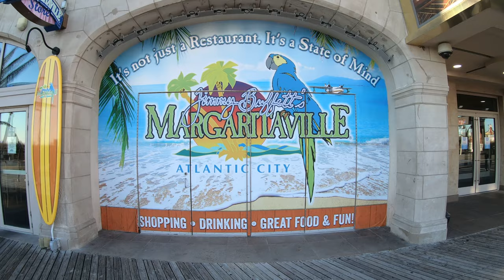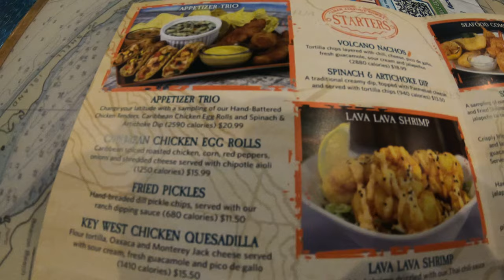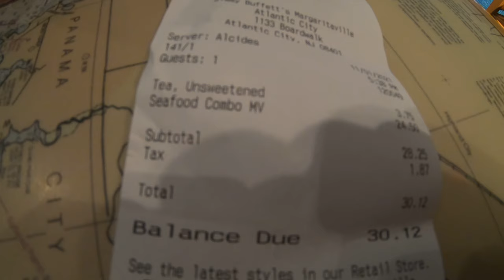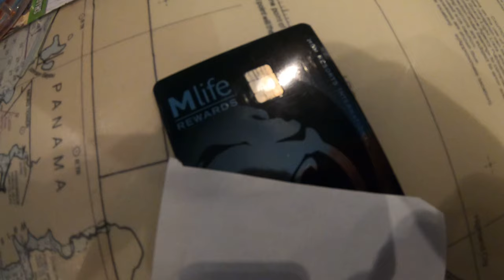🍔 Jersey Jeff Eats | Margaritaville I Order A Fried Seafood Platter Was it Good Or Just Over Priced?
Hello Jersey Jeff Eats Foodies! today we are checking out Jimmy Buffet's Margaritaville at Resorts Hotel & Casino in Atlantic City. I've been here a few times. On this particular trip, I ordered a fried seafood platter that had fish and chips, coconut shrimp and fried shrimp. The platter also came with three different dipping sauces. The meal was good, but I had a few issues with portion size as well as price. Watch the video and you'll see what I mean.

I visit places like Las Vegas, Atlantic City, Orlando, New York City, the Jersey Shore, Cruises, New Orleans and more!